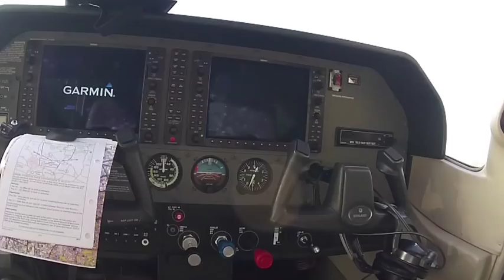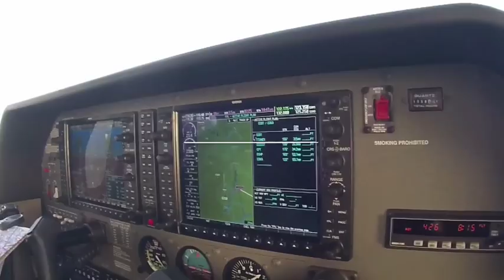Alberto's Hobbies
Motorcycles & Flying Light Aircrafts